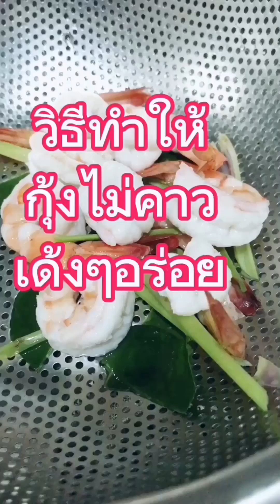กุ้งไม่คาวเด้งอร่อยใสน่าทานจะเอาไปทำกุ้งแช่น้ำปลาก็อร่อยมากค่ะ เคล็ดลับการเตรียมอาหารให้น่าทานอร่อย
รวมเทคนิคและเคล็ดลับดีๆ ที่จะทำให้ชีวิตประจำวันของคุณง่ายขึ้น
ไอเดียและ DIY
คลิปตลก และคลิปภาพสวยๆจากธรรมชาติทั่วไป
•ช่องนี้เน้นภาพและวิดีโอจากผลงานที่สร้างสรรค์ขึ้นเองทั้งหมด
•ขอขอบคุณทุกการสนับสนุนและการติดตามค่ะ 🙏❤️💚💛💯